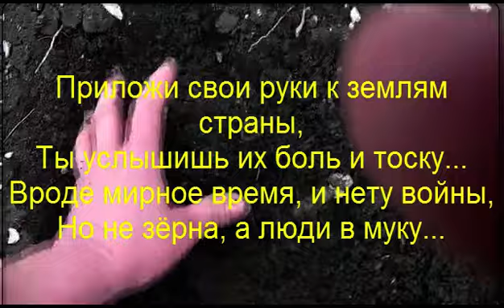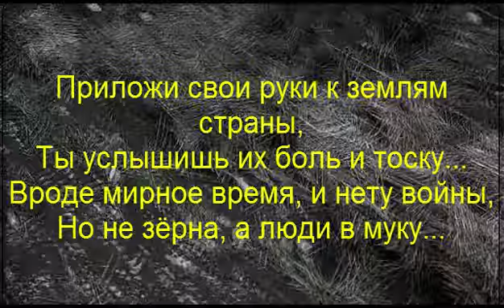После рабства у компьютера - на волю!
Зима закончилась. Весенняя "инспекция" нашего горного лагеря.
Как же надоела эта зимняя цивилизация!
Скорее бы окунуться в настоящую жизнь; сажать, сеять, выращивать, косить сено, дышать горным воздухом и ароматами трав и цветов, отдыхать в летней прохладе под пение птиц, собирать грибы, ягоды, спать под шум дождя по крыше... А с утра - чашка массала - чая на козьем молоке и кусочек брынзы с помидорчиком, сорванным с грядки...
Ну, и конечно же, любимые "козявкины" мордочки. Доверчивые, ласковые... Кормилицы...
Просто жизнь, по имени "счастье"...